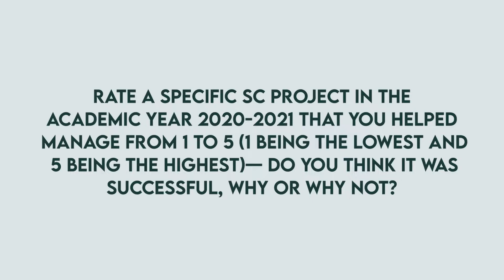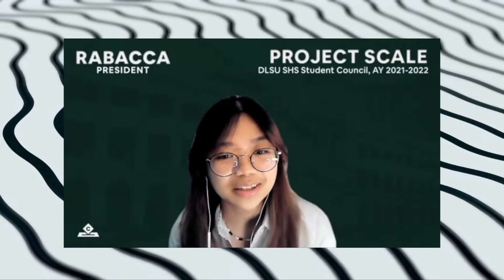Project SCALE 2022 - EXECUTIVE OFFICERS Question 2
Lasallians!

As credibility and legitimacy find their way to furnish ministrations, let’s run over the Executive Officers’ plans of action.

Take a view to grasp what specific issues they have yet to solve!